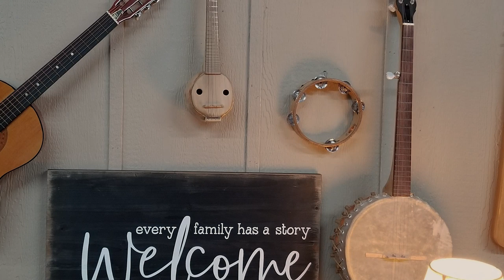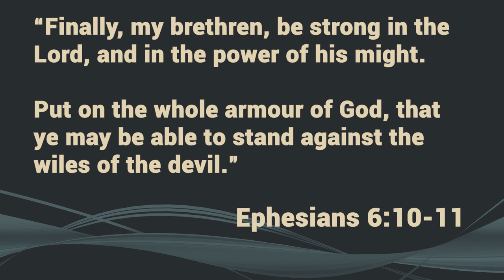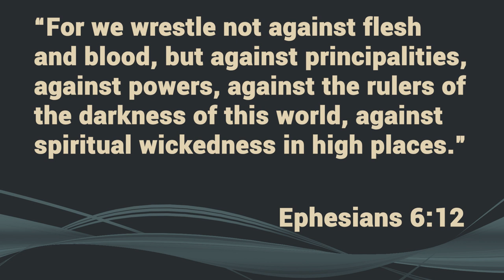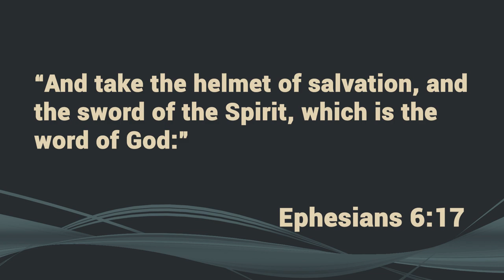Devotion - Submit & Resist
Spiritual warfare is something we're facing on every hand. Today, Sandy reminds us to consider the way Jesus resisted Satan in the wilderness. If you're encountering a battle in your mind, lift the Sword of The Spirit and remember you're more than a conqueror when you use the Word!

Scripture Reading
Ephesians 6:10-17